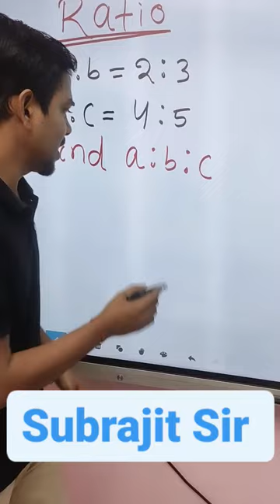ଧାର ମାଗନ୍ତୁ Ratio ର ଏମିତିକା Questions ରେ । Crazy Trick with Subrajit Sir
Watch FREE special class by Subrajit Sir on Unacademy Platform,

Call Subrajit khandual's team on 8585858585 and take your OPSC Preparations to the next level.

➤ About the Educator: Subrajit Khandual has 9 years of Online Teaching Experience in SSC,OPSC with specialization in Mathematics and Physics.

You can enroll to Unacademy Subscription and get the following benefits:
1. Learn from your favourite teacher
2. Dedicated DOUBT sessions
3. One Subscription, Unlimited Access to Live Online Classes and Videos
4. Real-time interaction with best-in-class teachers
5. You can ask doubts in live online classes
6. Limited students in each Class
7. Download the videos & watch them offline